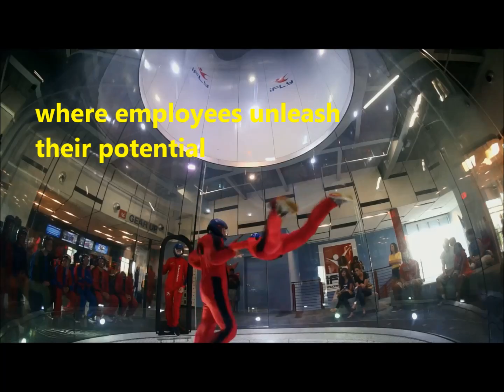Synergita's peopleMAGIC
When organizations remove the hurdles their employees face, engage with them on their needs and nurture and develop them, they create an extraordinary culture where employees unleash their potential, set new standards of excellence and create wonders. We call it peopleMAGIC!!!

And it is made possible by Synergita’s Cloud based Employee Performance Management and Engagement Solution!